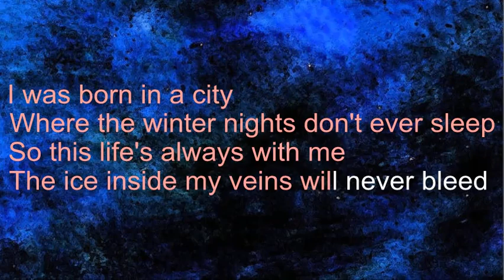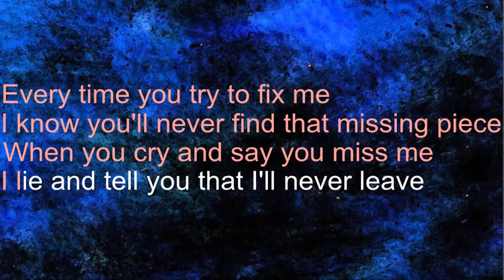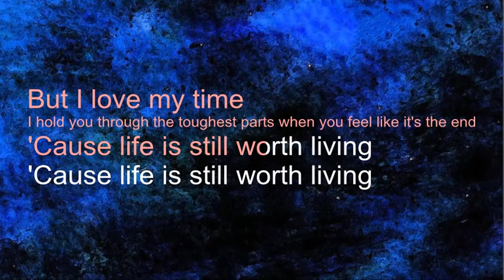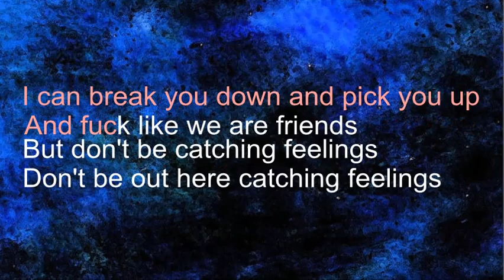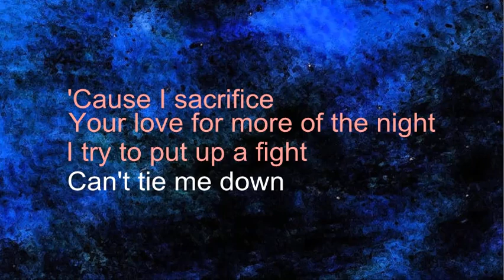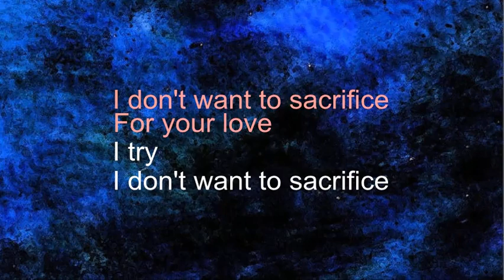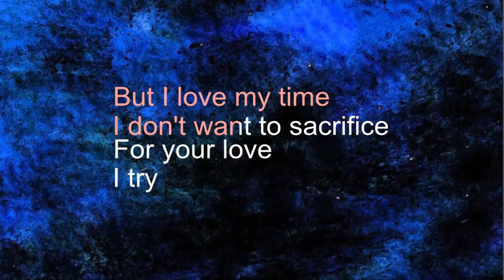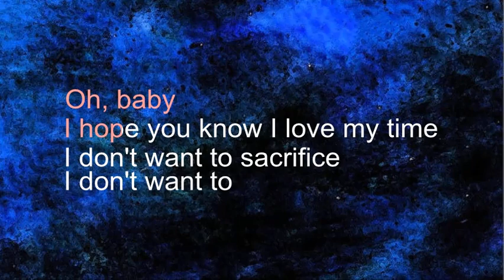The Weeknd - Sacrifice karaoke instrumental